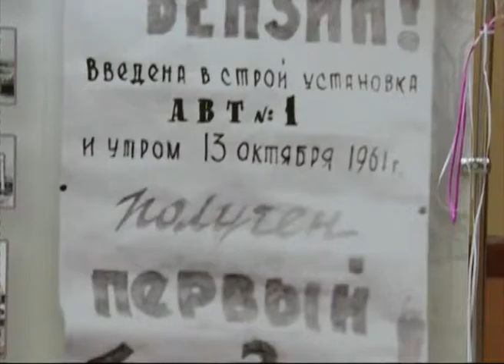В юбилейный для Ново-Ярославского НПЗ год открылся для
В юбилейный для Ново-Ярославского НПЗ год открылся для посетителей обновлённый музей предприятия

В юбилейный для Ново-Ярославского НПЗ год открылся для посетителей обновленный музей предприятия.